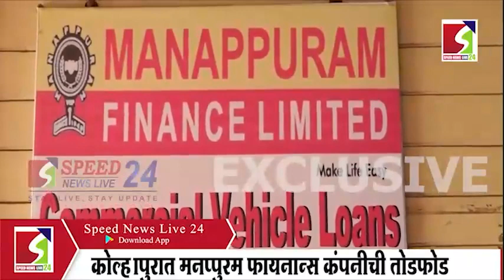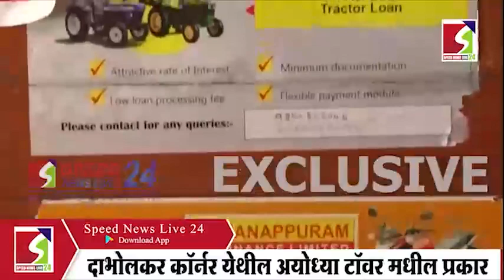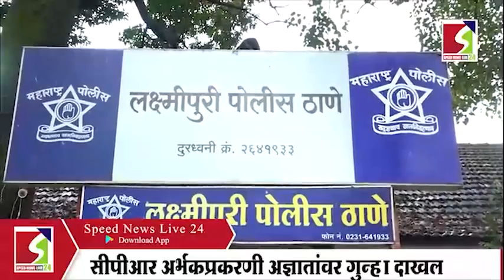SPEED NEWS BULLETIN 26 APRIL 2023